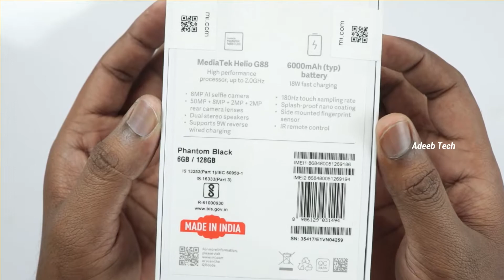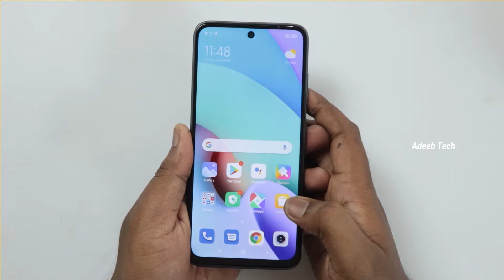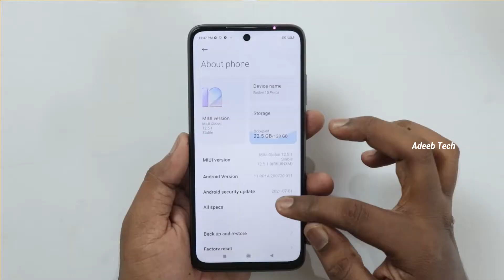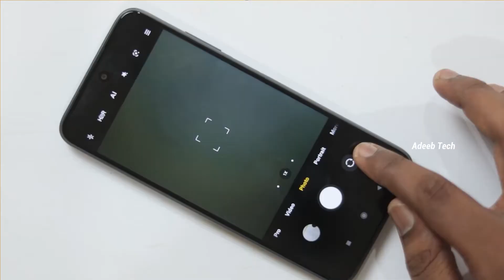Redmi 10 Prime Unboxing & First Impressions in தமிழ்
Redmi 10 Prime Unboxing in Tamil.